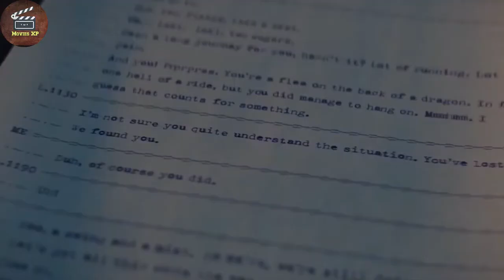Loki Episode 6 Explained in Hindi | Kang the conqueror | Loki Ending Explained Hindi | Movies xp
TITLE:- Loki Episode 6 Explained in Hindi | Kang the conqueror | Loki Ending Explained | Movies XP